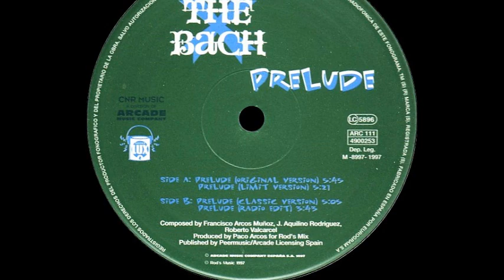The Bach - Prelude (Original Versión) (A1)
The Bach ‎- Prelude
Sello:CNR Music
Formato:Vinyl
País:Spain
Publicado:1997
Género:Electronic
Estilo:Makina
Composed By J. Aquilino Rodriguez, Francisco Arcos Muñoz, Roberto Valcarcel
Producer - Paco Arcos